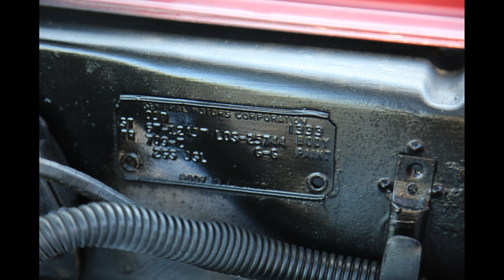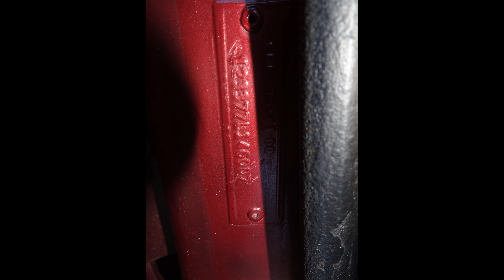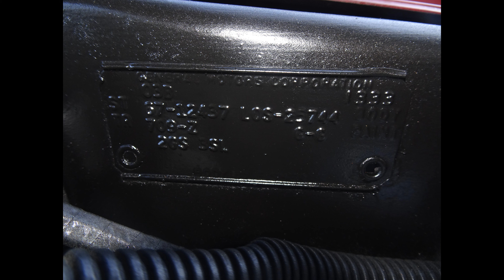SOLD!!! 1967 Chevrolet Camaro Rally Sport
SOLD!!! 1967 Chevrolet Camaro Rally Sport. 350 4-speed Manual. 2 door coupe. Beautiful candy red paint job and black interior. This car runs and drives great! Over seas buyers are always welcome! Thank you!